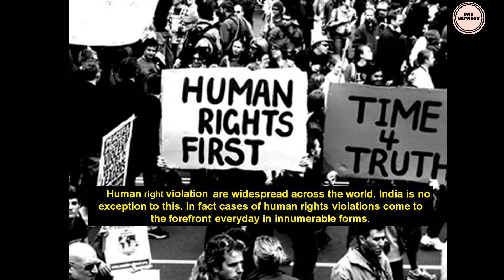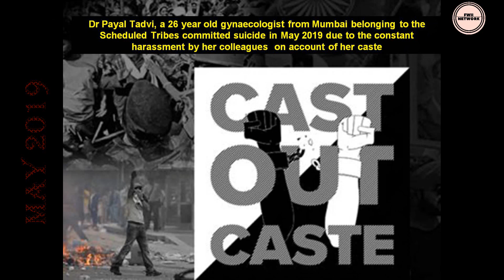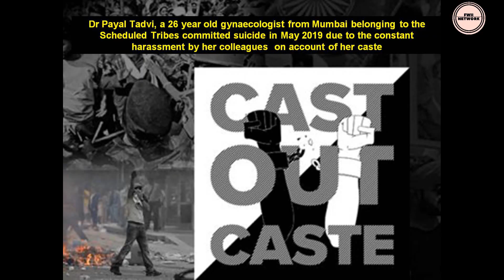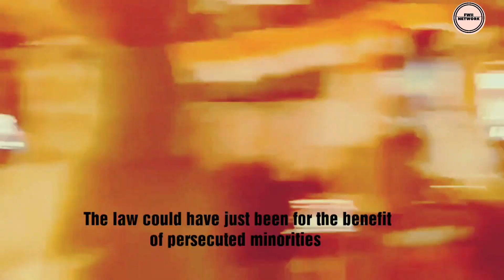Human Rights Violations / Concerns in 2019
What we could have done better! The losses of 2019.